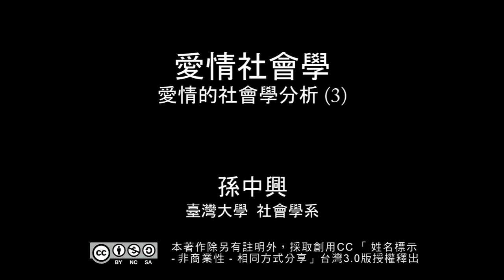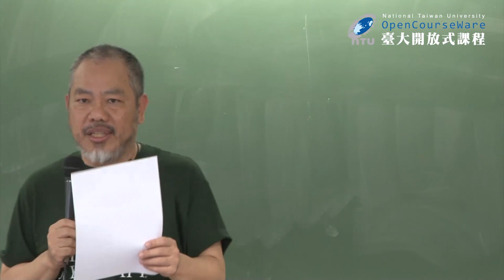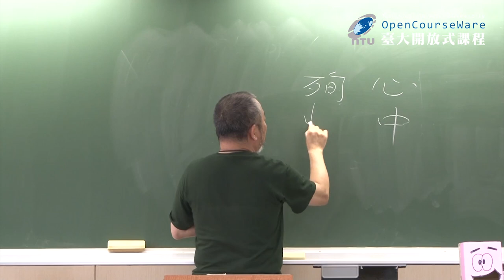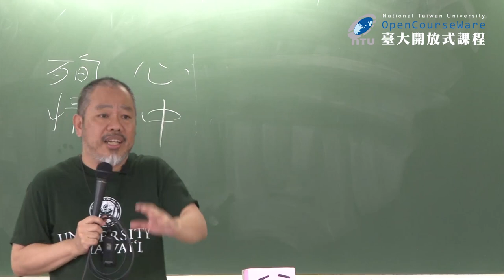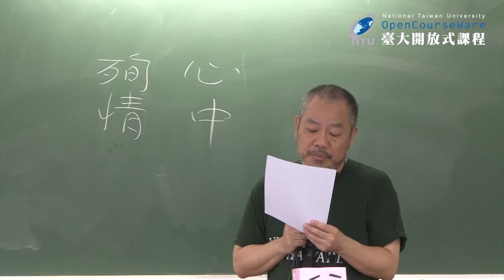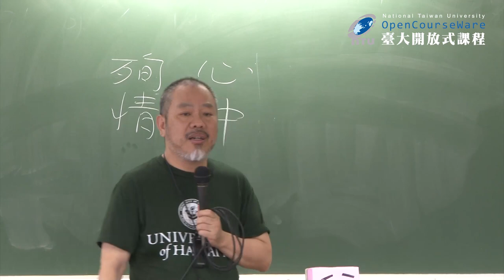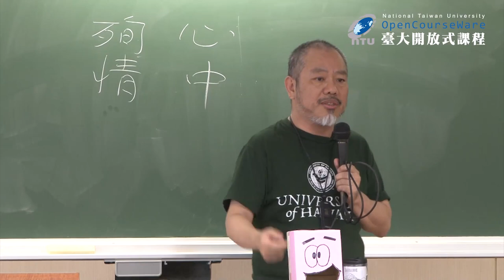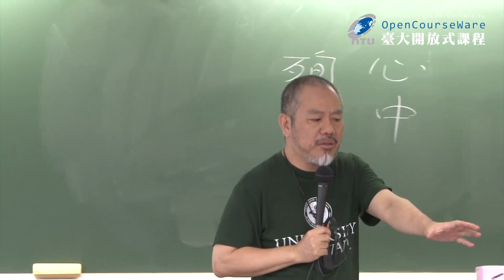愛情社會學 05. 愛情的社會學分析 (3)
00:00:00   OPENING ~ 單元名稱
00:16:59   愛情的依附理論（續）
00:54:46   三種依附關係與自我、雙親
00:59:21   愛的原型 (Prototype) 分析
01:22:15   愛情的精萃 (Essentialist) 分析

授課教師：社會學系 孫中興